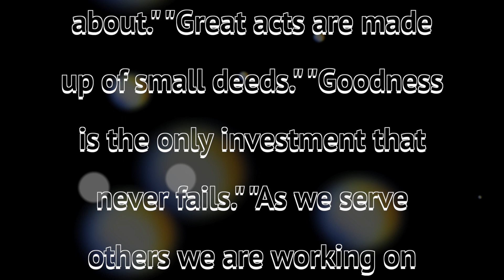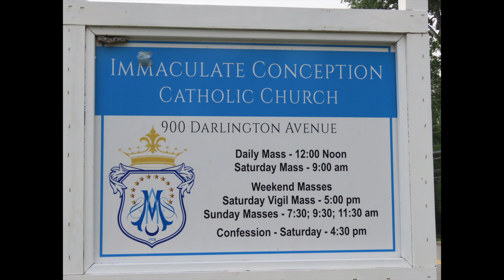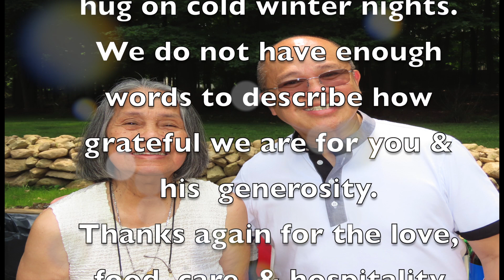Immaculate Conception Rectory, Mahwah, NJ Gathering on June 30, 2023